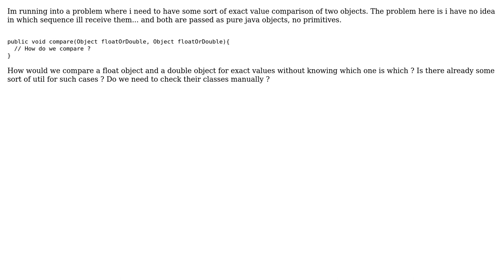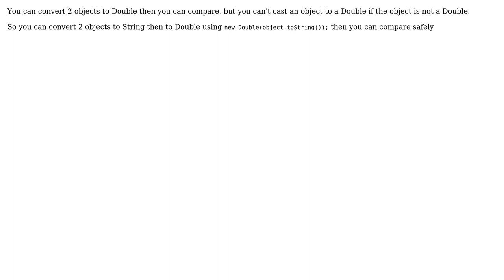Comparing float and double for exact values with objects only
With thanks & praise to God, and with thanks to the many people who have made this project possible! | Content (except music & images) licensed under CC BY-SA | Music | Images & others | With thanks to user genaray user Ahmed Ibrahim and the Stack Exchange Network Trademarks are property of their respective owners. You are responsible for your own actions.